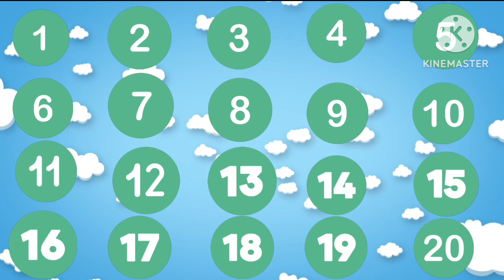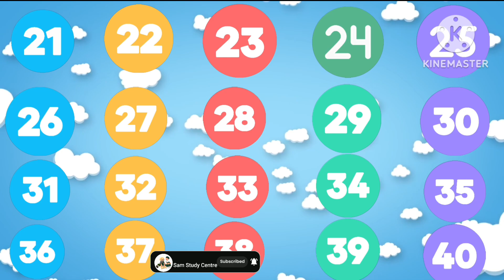Counting 1 to 50 | Learn Numbers for Kids | Sam Study Center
Welcome to Sam Study Center!
In this educational and fun video, kids will learn to count from 1 to 50 with bright animations and happy music. Perfect for toddlers, nursery kids, and preschoolers to build strong number skills.

Number Recognition

Counting Practice

👶 Perfect for:
Toddlers, Preschoolers, Kindergarten, Homeschooling & Early Learners